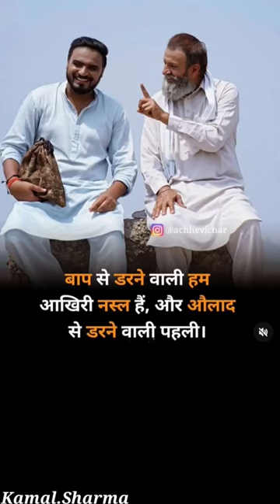Father love short video @Kamal.sharma